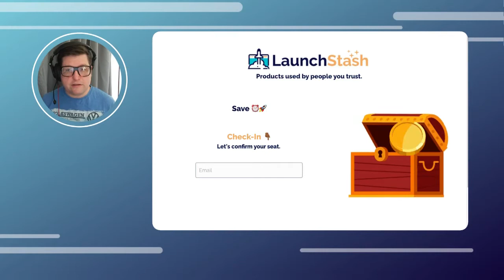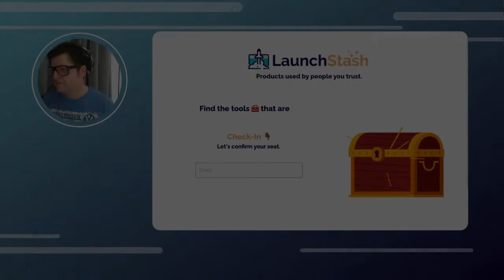Lee Launches update VEDA 1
Recorded using Ecamm for mac, Try Ecamm Live risk-free today for 14 days.

Found this Lee Launches video helpful? Help me to make more videos like this

(I will follow you back!)